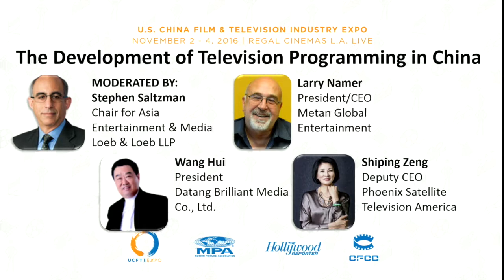UCFTI Expo 2016 - The Development of Television Programming in China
US China Film & Television Industry Expo
November 2-4, 2016 | Regal Cinemas LA Live

The Development of Television Programming in China

Moderator
Stephen Saltzman, Chair for Asia Entertainment & Media - Loeb & Loeb LLP

Panelists
Larry Namer, President/CEO - Metan Global Entertainment
Wang Hui, President - Datang Brilliant Media Co., Ltd.
Shiping Zeng, Deputy CEO - Phoenix Satellite Television America